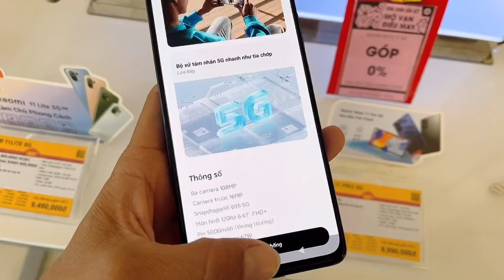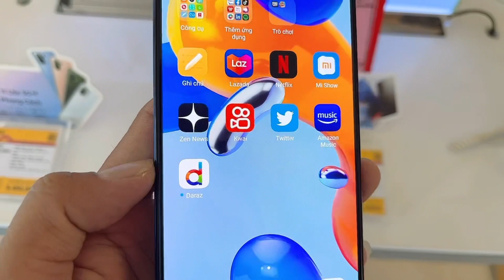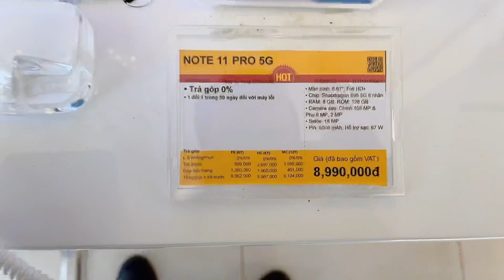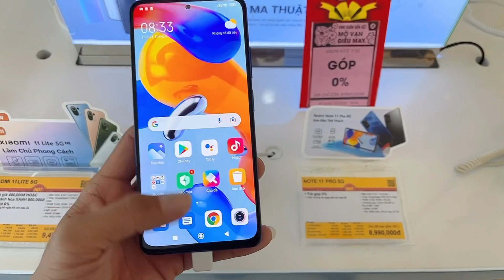CẬP NHẬT GIÁ XIAOMI REDMI NOTE 11 PRO 5G Tại THẾ GIỚI DI ĐỘNG MỚI NHẤT HÔM NAY 26/02/2022